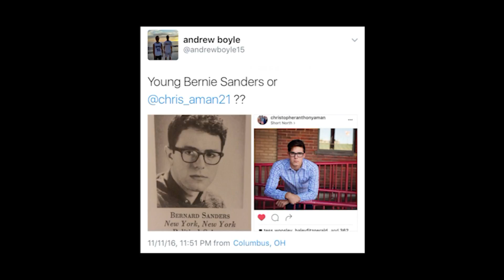Coffman Live 11-14-16